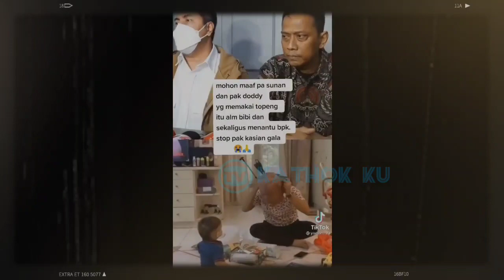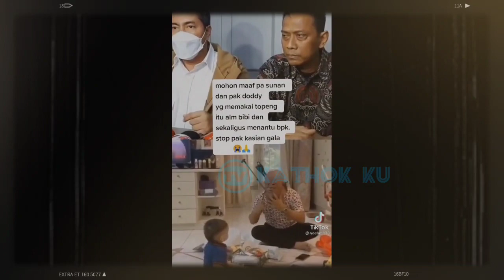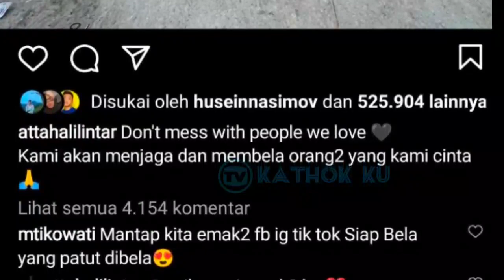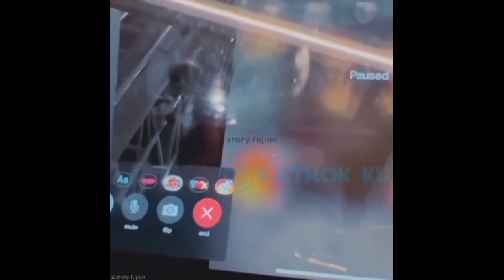DiSKAKMAT Atta Thariq Soal Fuji, Sunan Kalijaga Minta MAAF❓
Jangan Lupa: _
Thankz!!..